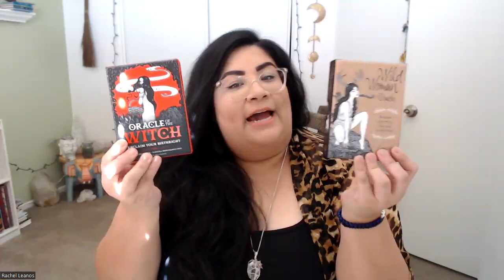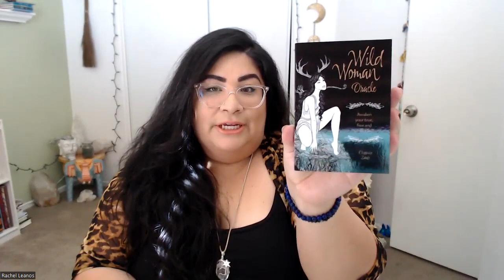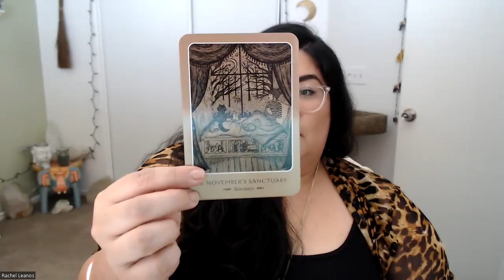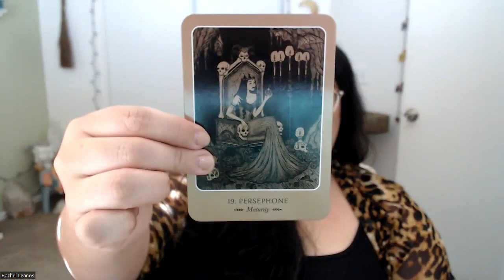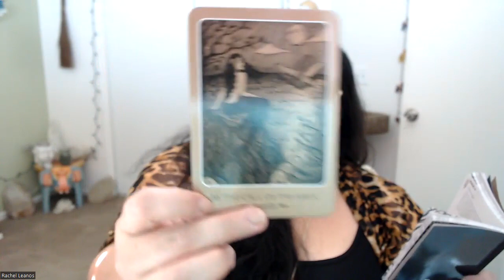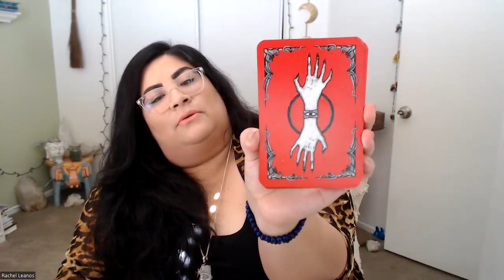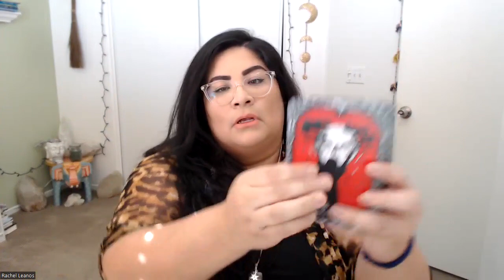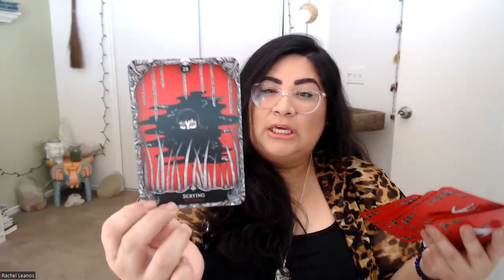🧙‍♀️ Witchy Oracles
Wild Woman Oracle: Awaken Your True, Free and Soulful Self (44 cards with gilded edges and 144-page book)

Oracle of the Witch: Reclaim Your Birthright (44 Full-Color Cards and 144-Page Guidebook)

Spirit Moon Circle is a private monthly membership!
Subscription fee: $44 per month
6 Meetings a month!